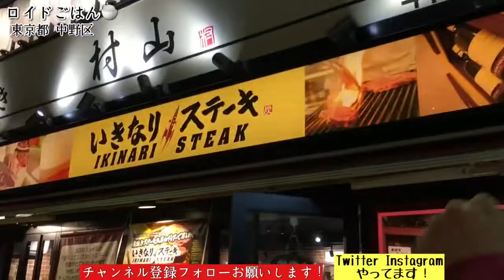いきなりステーキで2ポンドを大食い【飯テロ】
/flamenkoroid   /satoshimatsumura.meloncito

satoshimeloncito     flamenkoroid